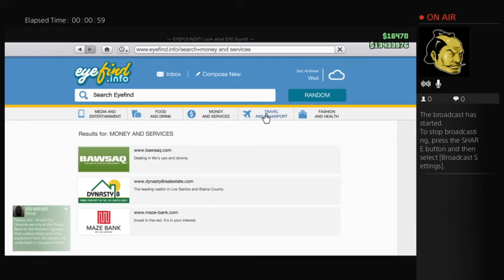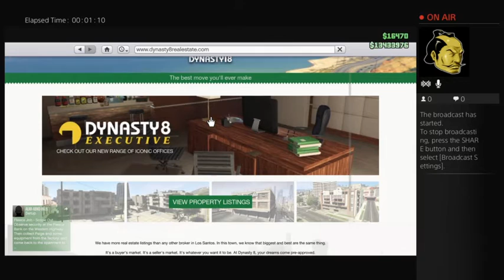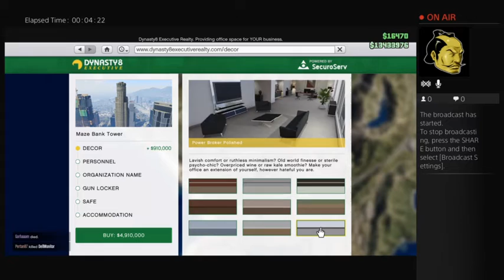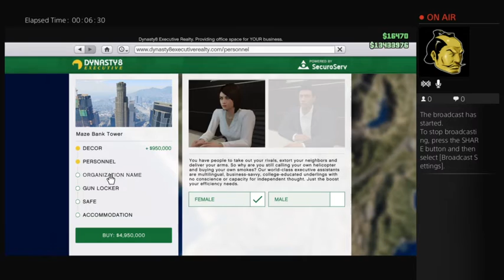GTAV Finance & Felony $1300000 Spending Spree All Cars+ modifications and best Office (Part 1)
A raw uncut showcase of the new finance and felony dlc for GTAV.
All Cars Purchased + modified
Best Office bought.